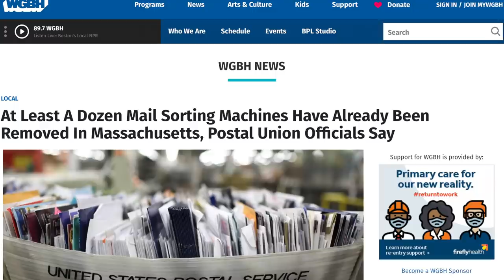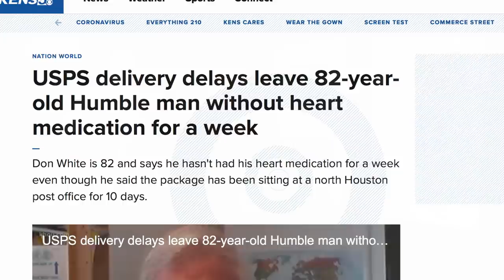Trump's Postmaster General Seemingly Caves to Pressure—But USPS May Not Be Safe Just Yet